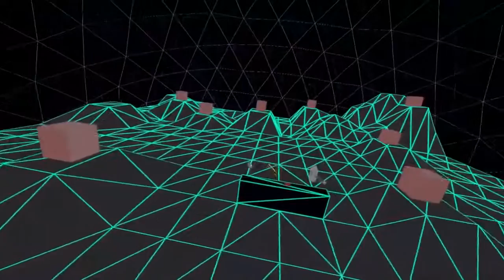Project EX Expo Trailer (Available Now)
Original Expo trailer for Project EX.